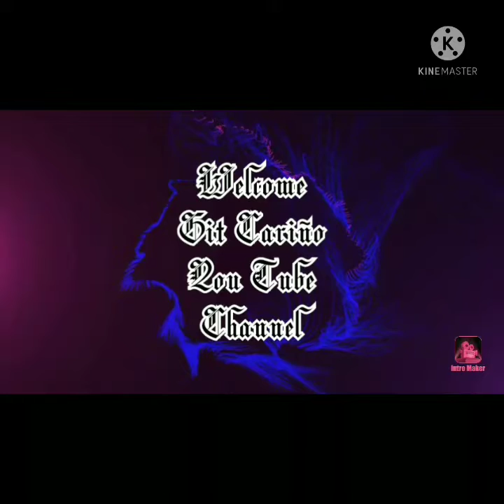Metal Wings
gameplay git carino